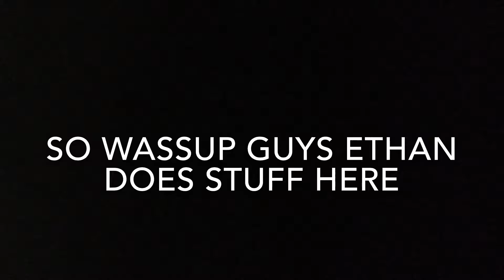GTA V Random Funny Moments!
Me and friend just messing around in this game!
Peace Out